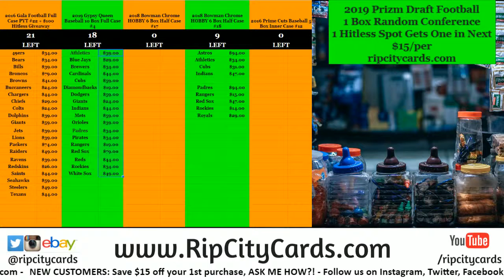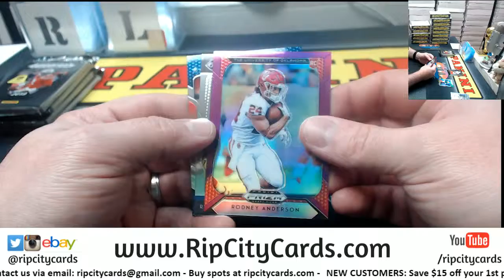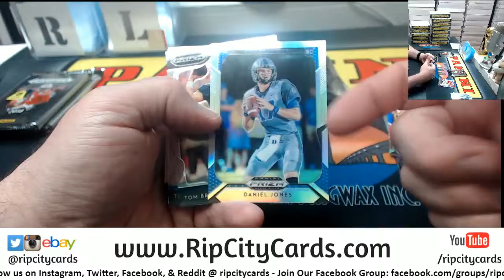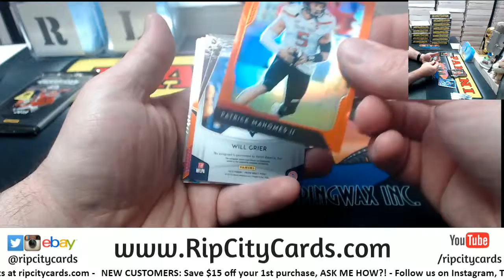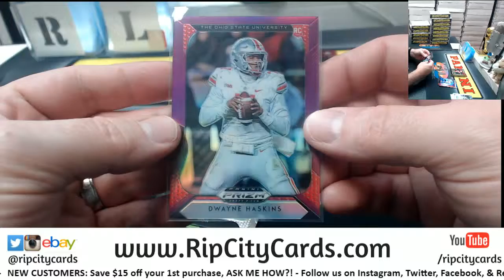2019 Panini Prizm Draft Picks Football Personal Box Matt 2